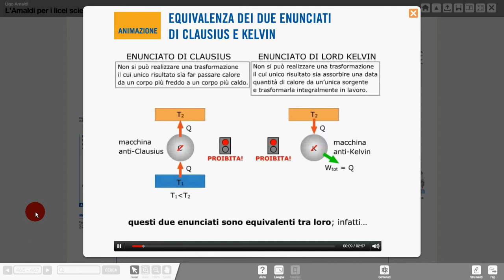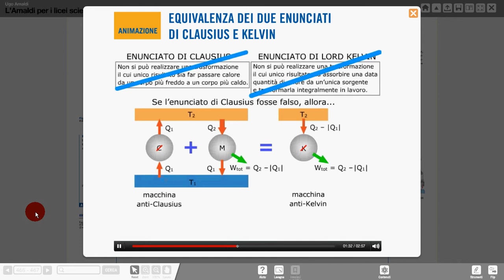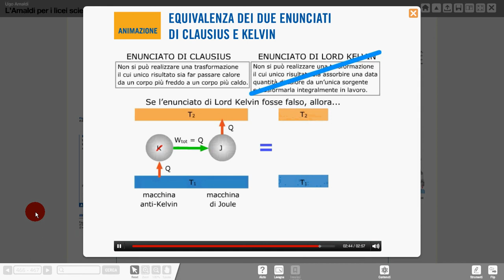equivalenza enunciati Kelvin e Clausius (Amaldi)